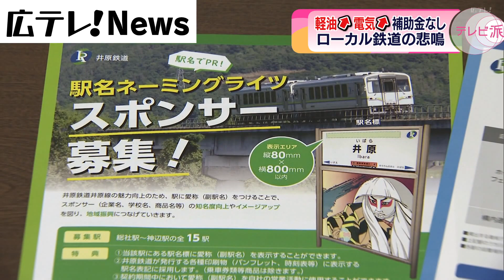【燃料高騰】ローカル鉄道の悲鳴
ガソリン価格が値上がりすれば軽油の価格も高騰します。このため、軽油を燃料に走るローカル鉄道は厳しい経営を強いられています。